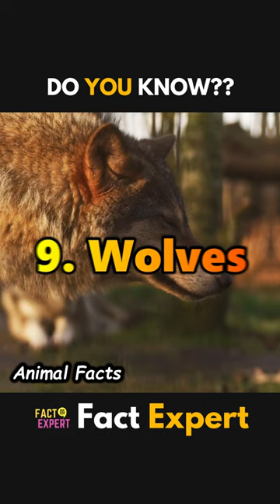Jaws of Power: Top 10 Animal Bite Forces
Hold onto your seats as we dive into the world of jaw-dropping power! Join me on a wild journey as we uncover the top 10 animal bite forces. From the mighty saltwater crocodile to surprising contenders like the Tasmanian devil and even our lovable domestic dogs, these bite forces will leave you in awe. Which animal's jaw power amazed you the most? Let's dive into the wild side of nature! 🐊🦁🐺🐾